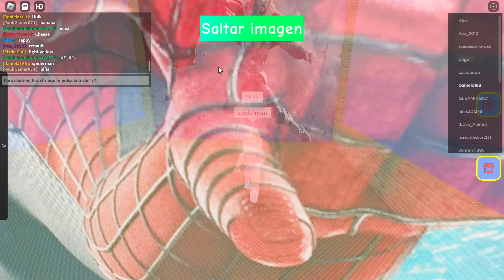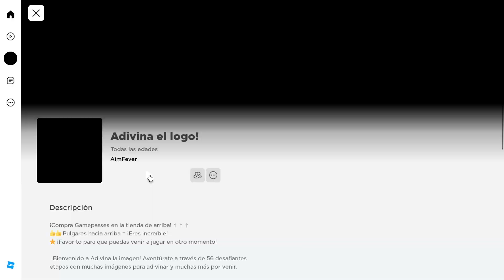¡Adivina el logo de Roblox!